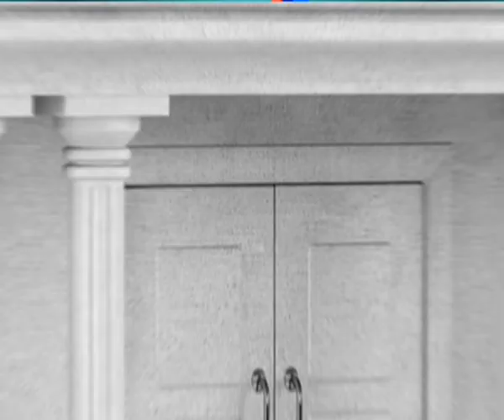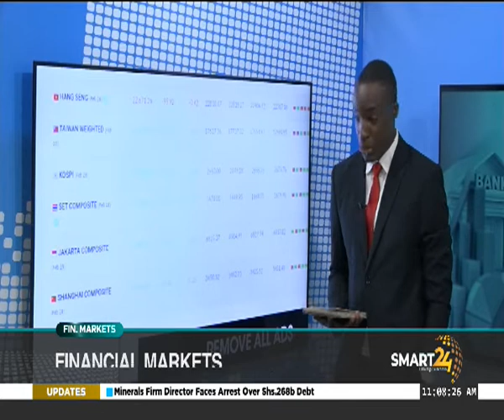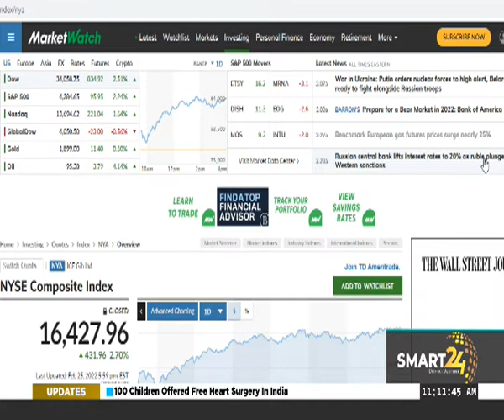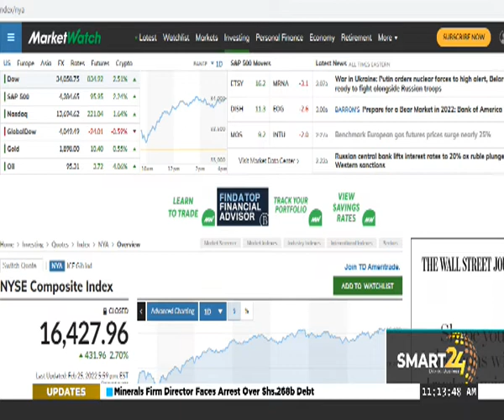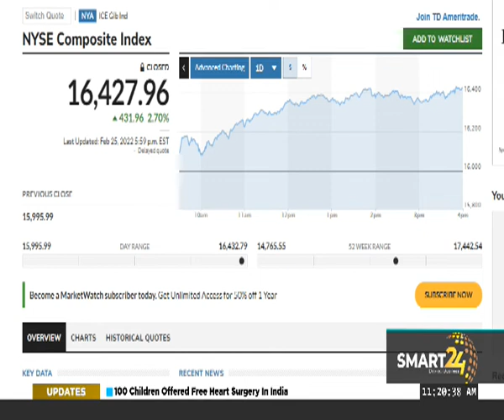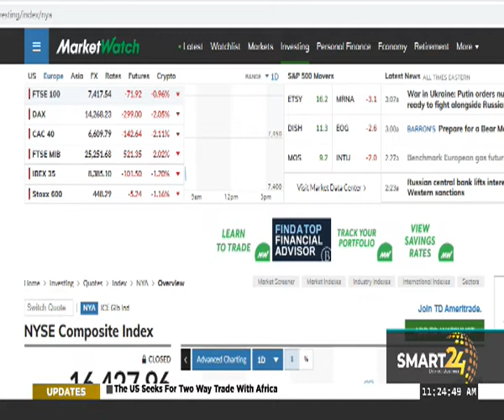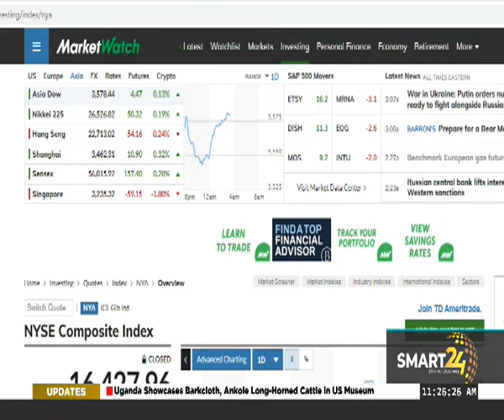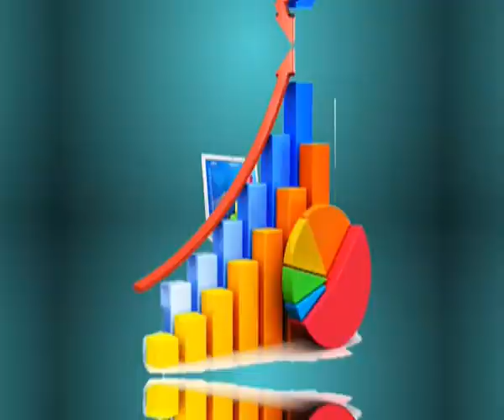OVERVIEW OF AFRICAN AND INTERNATIONAL STOCK MARKETS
SMART24 TV:  UNDERSTANDING THE FINANCIAL MARKETS